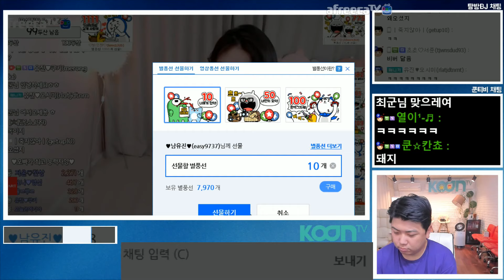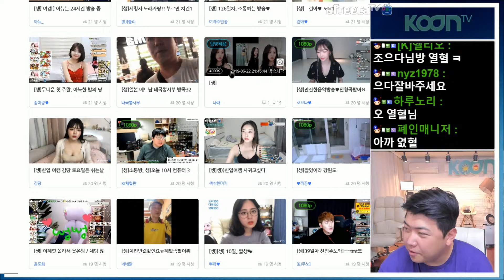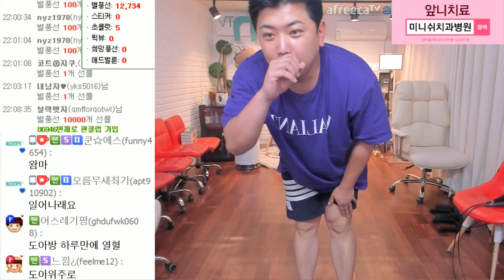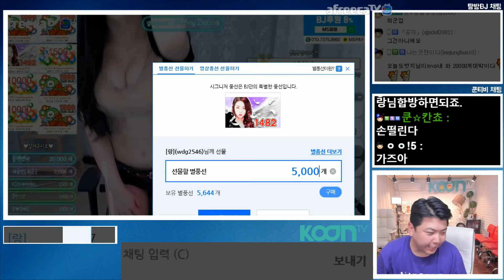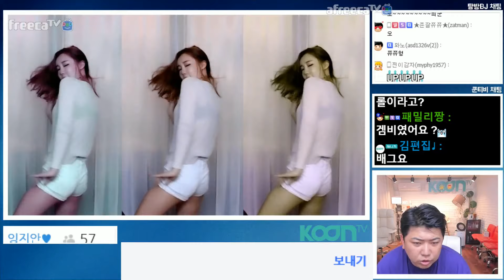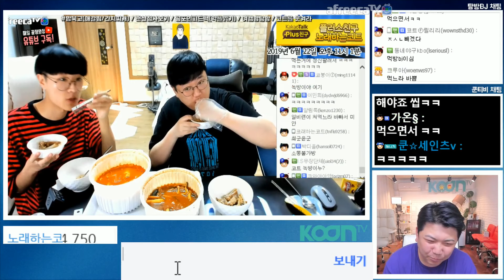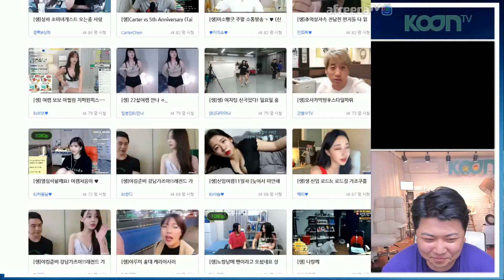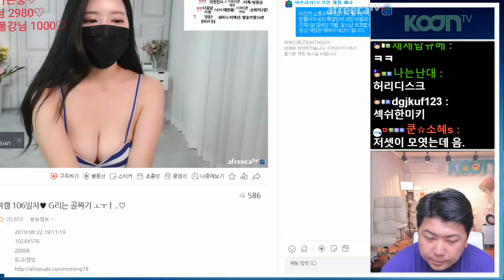형아들을 위한 소중한.. 시간.. FT. 잉지안 190622 [2] - KoonTV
190622

형아들을 위한 소중한.. 시간.. FT. 잉지안